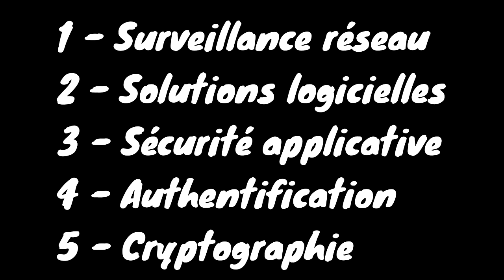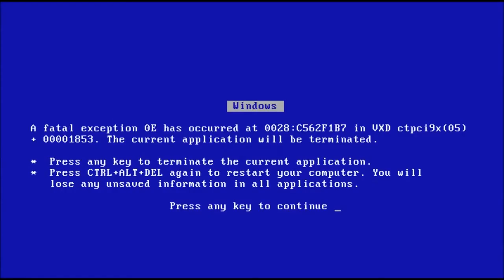Dispositifs de sécurité logicielle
Vidéo réalisée par IGOUF Brandon, SIRACUSE Harichandra, DEROUES Yann et CONTINI Thomas.
Merci à tous. Bon visionage !
Logiciels utilisés : Sony Vegas Pro, Audacity, Photofiltre